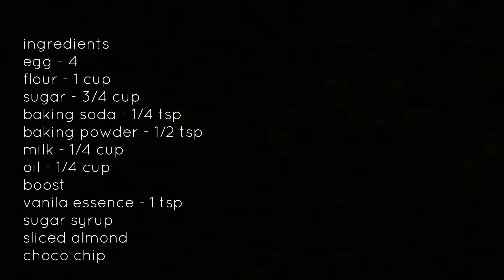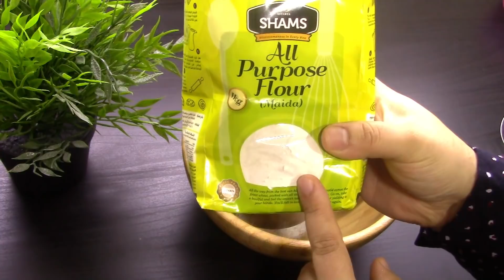||1Kg nutty bubble cake||( ഇപ്പോളത്തെ ട്രെണ്ടായ നട്ടി ബബ്ൾ കേക്ക്)